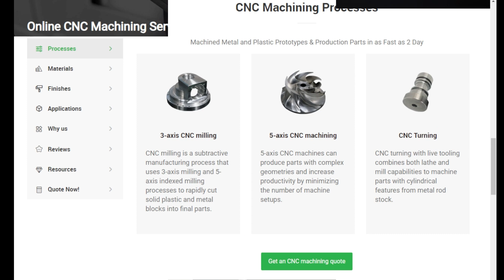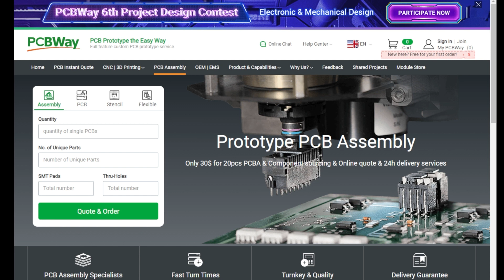Apexmaker X1 - Changing the screen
so no real shock we messed up and busted our screen, now screen are a consumable part so this would of needed replacing eventually but still gives us a chance to show how you replace it

The channel wouldn't be possible without sponsors like PCBWay go check them out and show the love

Why not try printing our Mini badger, dont forget to post your results you can tag us on Instagram @honeybadgerprintandpaint